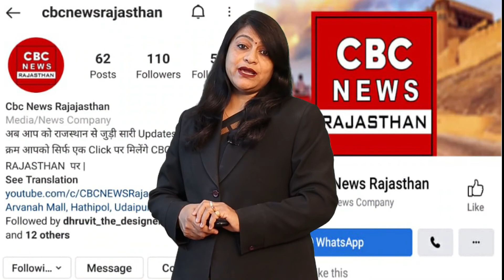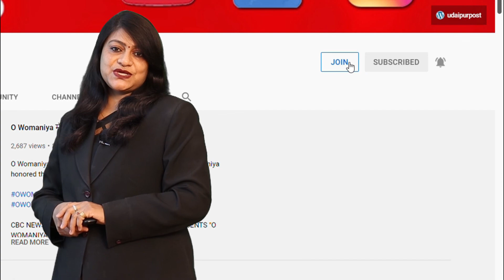Karoli में दंगाइयों को नहीं जीतने देना चाहते || लोग दे रहे एकता की मिसाल